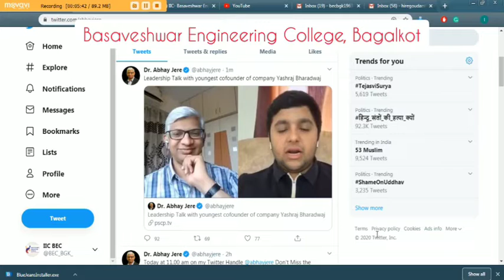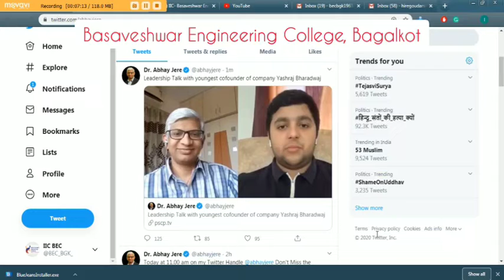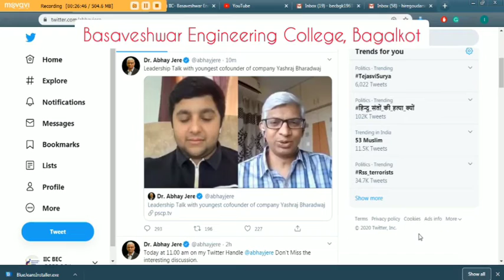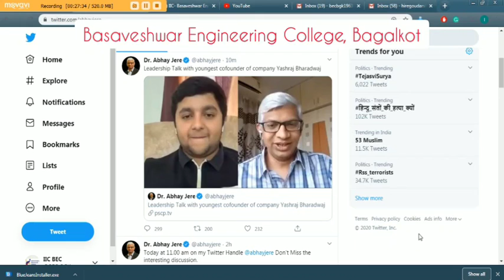Leadership Talk with Mr. Yashraj Bhardwaj , co-founder, Zenith Vipers and partner Ensure Equity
Faculty and Students of BEC, Bgk participated in Leadership talk Twitter Live with Mr. Yashraj Bhardwaj, co-founder, Zenith Vipers, and partner Ensure Equity and Dr. Abhay Jere on 20th April 2020, at 11 AM organized by MHRD Innovation cell.